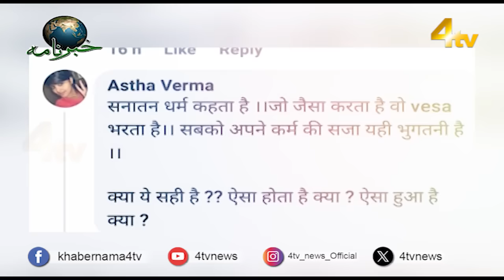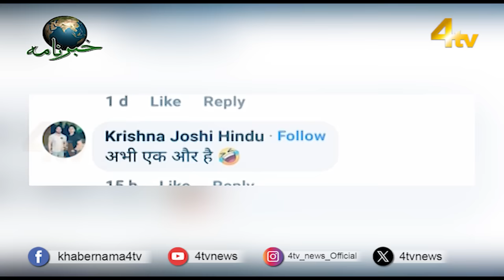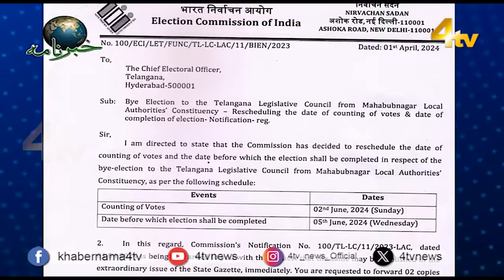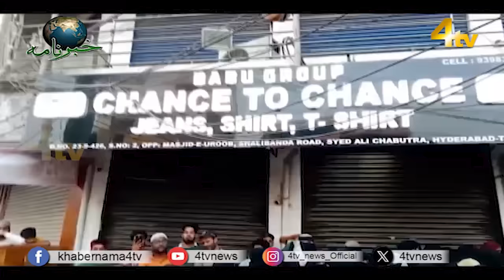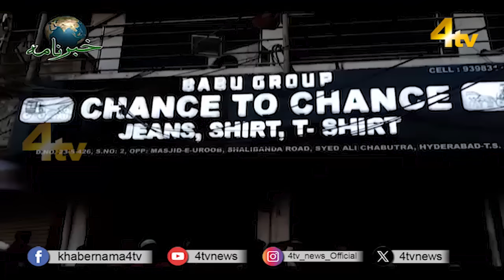4tv Khabarnama | 01 April 2024 | 4tv News